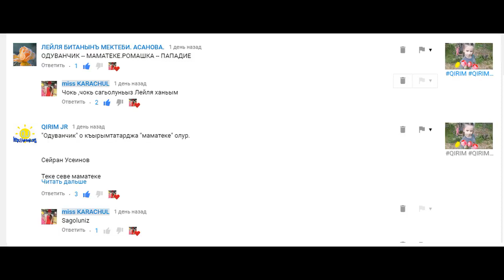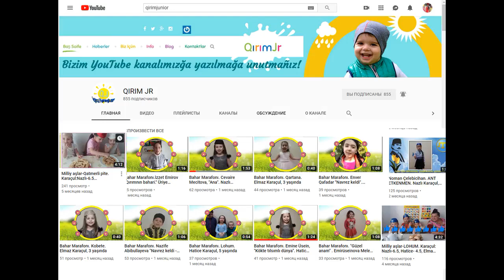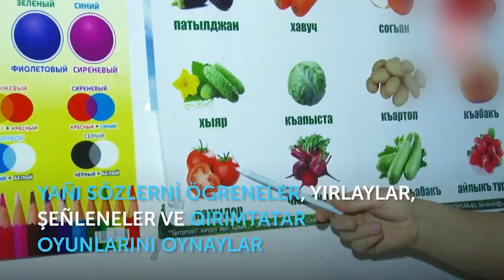AZBARIMDA 2019. MİSS KARACHUL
Kanalımıznıñ maqsadı: ANA TİLİNE sevgi aşlamaq, inkişaf  ettirmek, sevdirmek, yayğınlaştırmak.  Esas maqsadımız ANA TİLİMİZNİ saqlap qalmaq!
KANALIMIZĞA QOL TUTMAQ İÇÜN:
РНКБ 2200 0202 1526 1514  Карачуль Асан Шамильевич

 Gireyhan Karaçul - 2yaşında.